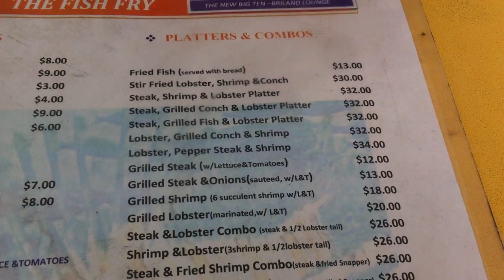Having a late lunch at Fish Fry. The price is similar to Toronto. We were thinking to get Cron salad, which is famous in Bahamas. Eventually we got Cron Frites (Deep fried cron balls).